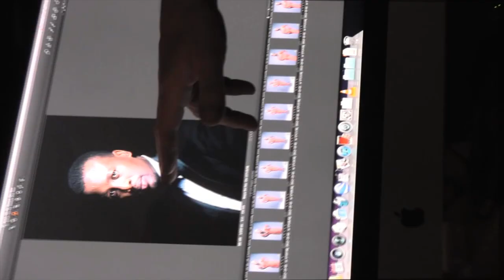Blaque Cover Shoot Volume16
Tony KGOROGE